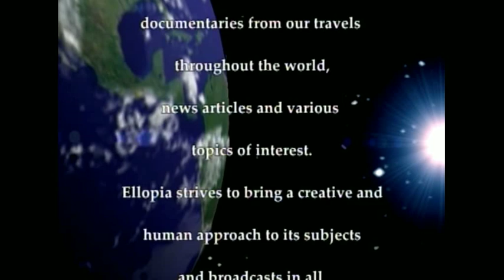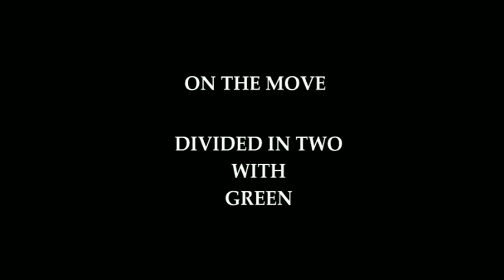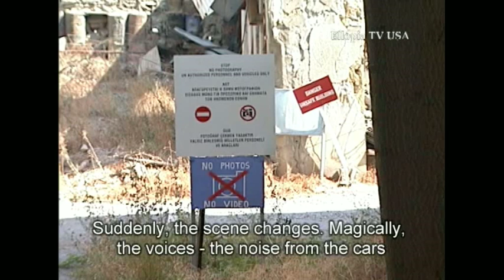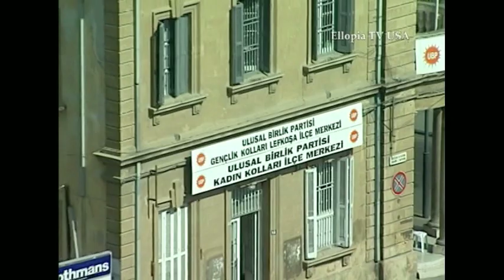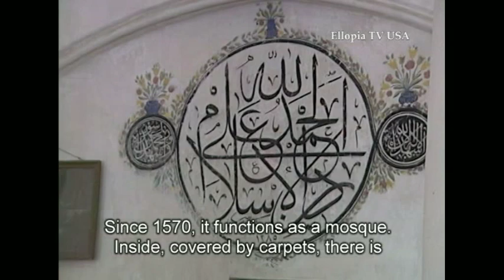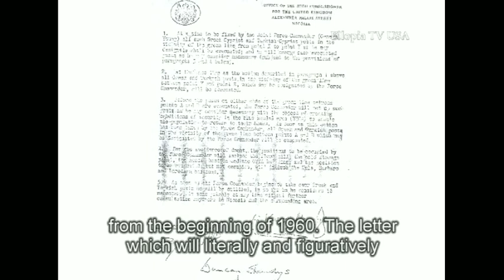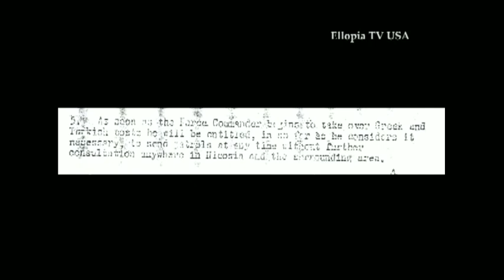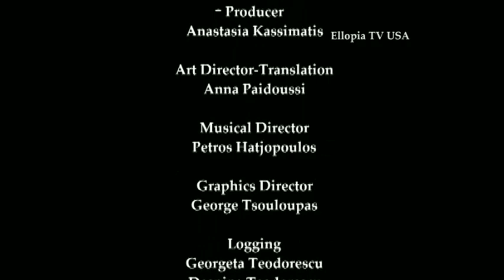ELLOPIA On the move with Athina Krikeli- Cyprus.mov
Divided in two in Nicosia
MUSIC CREDITS
"Kool & The Gang-Celebration (Album Version)", sound recording administered by:
UMG, "Haris Alexiou-Nanourisma (Lullaby)", sound recording administered by:
EMI
"Vasilis Saleas-L' Enfant", sound recording administered by:
The Orchard Music
SME